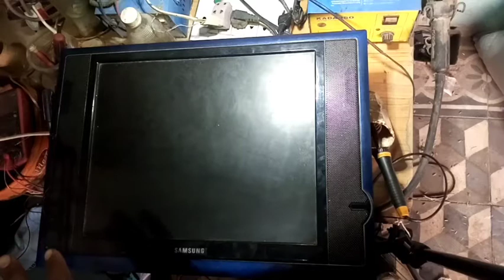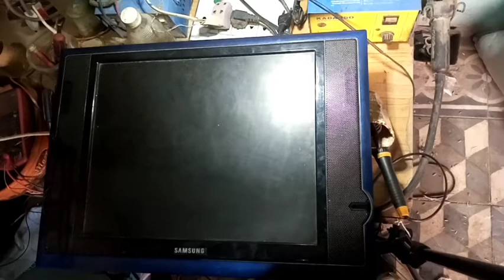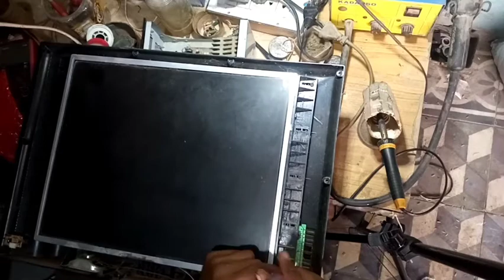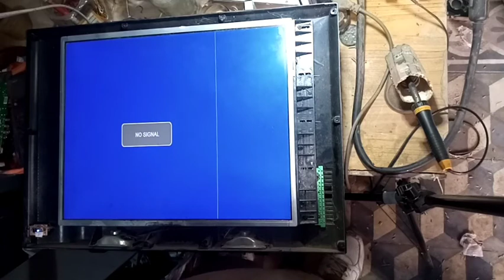LED TV video chip changing process with deals all display problem solved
if u have any confusion cantact me 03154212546